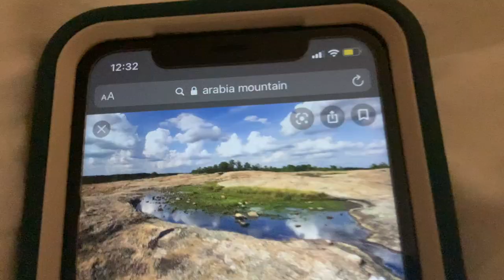Visiting Stanford Friends in Atlanta ~travel vlog part 2~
After quarantining and getting covid tested, I met four new friends in Atlanta for a few days!! Days 3-5

Amira- @miracakes04
Anu- @anudeppa.ram
Grace- @gracemiller921
Maya- @mayagrreen